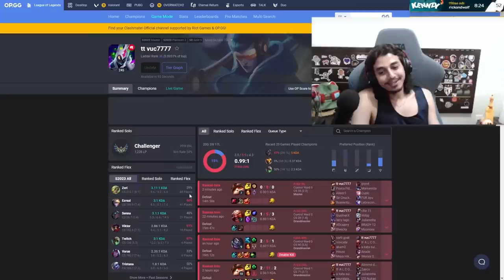JOGUEI CONTRA O SCRIPT QUE NÃO PERDE PONTO NO CHALLENGER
QUANDO SERÁ QUE O JOGO VAI SAIR DO BETA? 🌹😂